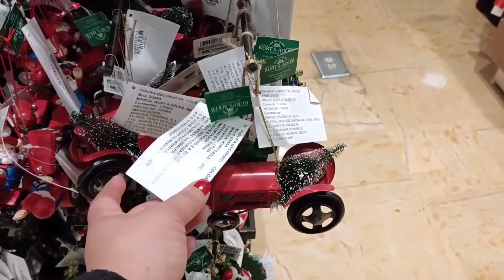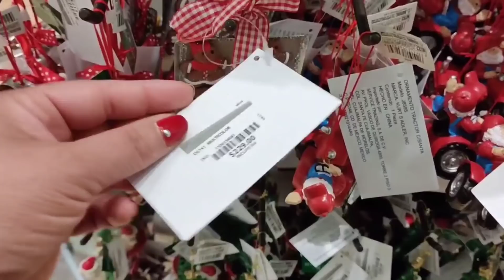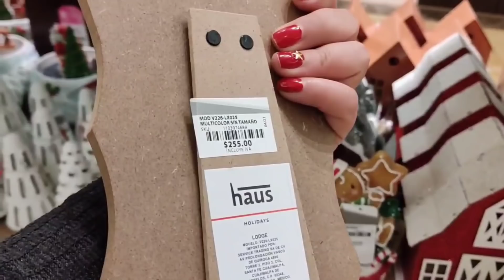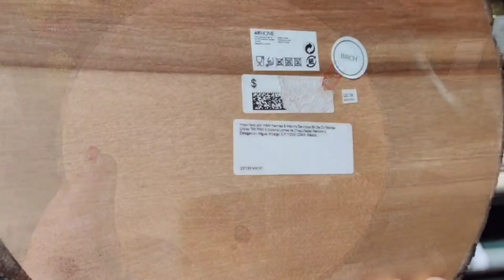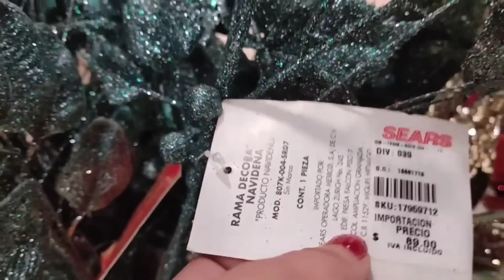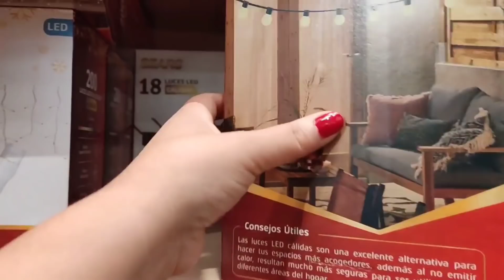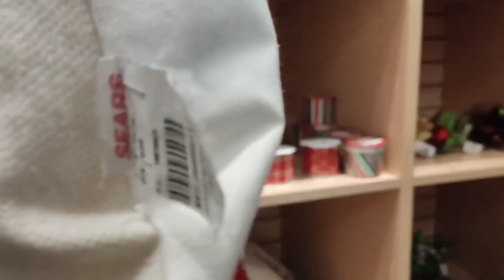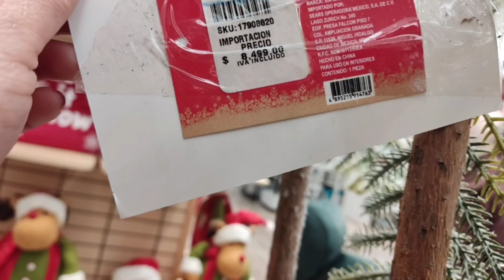Rebajas en Liverpool 50% HYM HOME 50% Sears 60 al 90%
Hola
hoy vamos de recorrido navideño a 3 tiendas que tienen cosas súper lindas y a súper precios

Grupo

Issis swing
Intro issis